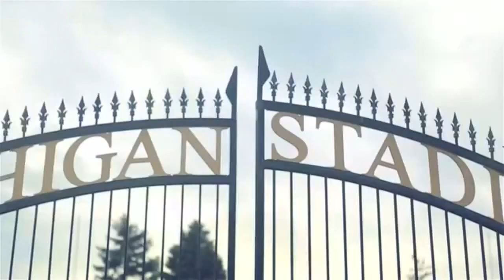MICHIGAN HYPE VIDEO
Video Credit: ngeeze1